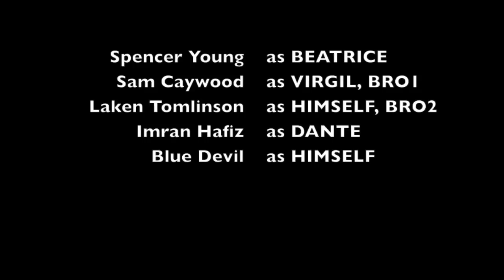Con Dice Beatrice